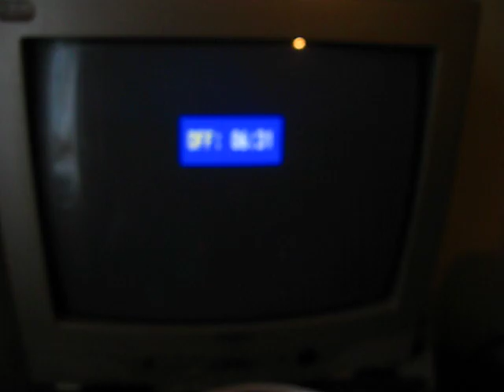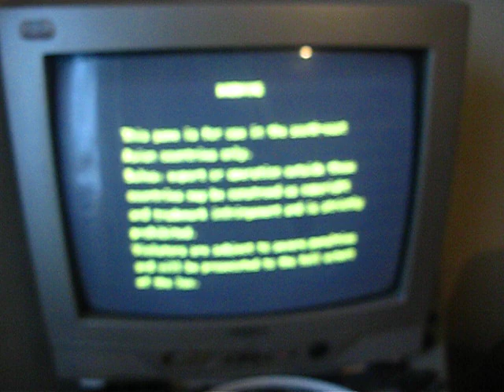IT'S COOL FOR CAT(702'S) PART II THE CAPCOM ZN2 REVENGE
NO WORDS NEEDED